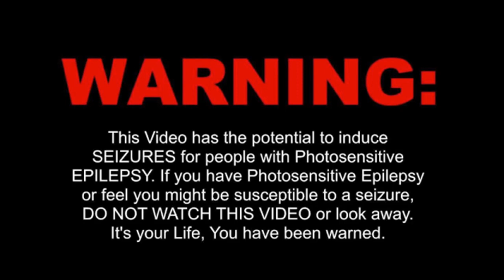LITTO vs BONKERS 2 - FUNKTASIA [ PCDJ 2021 ]